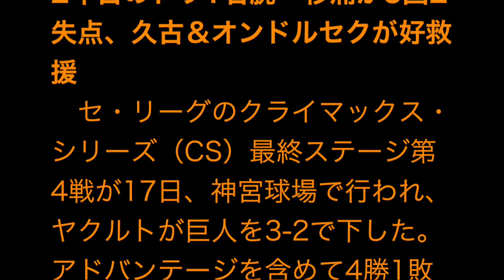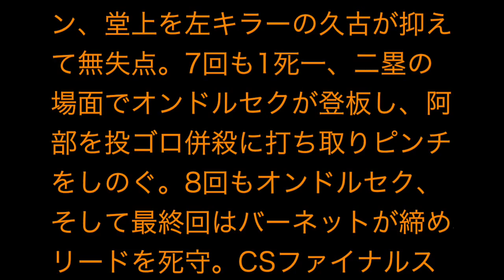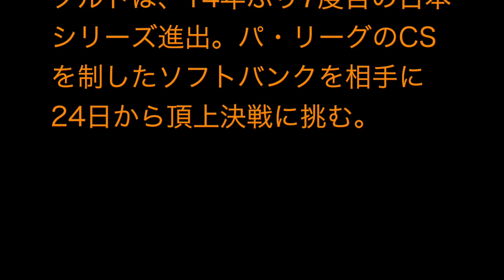ヤクルト １４年ぶり７度目の日本シリーズ進出へ 鉄壁の投手陣で巨人を粉砕かニュース 芸能 NEWS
胴上げされる真中監督＝プロ野球CS
掲載元：

【セCS】ヤクルトが14年ぶり7度目の日本S進出！　4戦6失点、鉄壁投手陣で巨人粉砕
掲載元：

2年目のドラ1右腕・杉浦が5回2失点、久古＆オンドルセクが好救援
　セ・リーグのクライマックス・シリーズ（CS）最終ステージ第4戦が17日、神宮球場で行われ、ヤクルトが巨人を3-2で下した。アドバンテージを含めて4勝1敗とし、14年ぶり7度目の日本シリーズ進出を決めた。

　ヤクルトは初回、無死一、三塁から山田のセカンド後方へふらふらと上がった打球をセカンド井端が捕球できず。ラッキーなヒットで1点を先制した。なおも無死満塁にすると、バレンティンの併殺の間に2点目を挙げ、巨人ポレダの立ち上がりを攻めた。

‹キーワード›
ヤクルトスワローズ
ヤクルト本社
ヤクルト400
ヤクルトレディ
ヤクルト株価
ヤクルト化粧品
ヤクルト チケット
ヤクルト 採用
ヤクルトスワローズニュース
ヤクルトスワローズ チケット
ヤクルトスワローズ 選手
ヤクルトスワローズ グッズ
ヤクルトスワローズ 日程
ヤクルトスワローズ応援歌
ヤクルトスワローズ 神宮球場 座席表
ヤクルト本社株価
ヤクルト本社 採用
ヤクルト本社ホームページ
ヤクルト本社 年収
ヤクルト本社中央研究所
ヤクルト本社 役員
ヤクルト本社ビル
ヤクルト本社富士裾野工場
ヤクルト400 値段
ヤクルト400効果
ヤクルト400lt
ヤクルト400 購入
ヤクルト400 価格
ヤクルト400 値段 7本
ヤクルト400 がん
ヤクルト400 宅配
ヤクルトレディ 浮気
ヤクルトレディー
ヤクルトレディ 枕
ヤクルトレディ 給料
ヤクルトレディ 浮気 画像
ヤクルトレディとやった
ヤクルトレディ 収入
ヤクルトレディ 口コミ
ヤクルト株価 現在
ヤクルト株価 上昇
ヤクルト株価掲示板
ヤクルト株価予想
ヤクルト株価 ダノン
ヤクルト株価株価
ヤクルト株価優待
ヤクルト株価 日経
ヤクルト化粧品 口コミ
ヤクルト化粧品 キャンペーン
ヤクルト化粧品工場見学
ヤクルト化粧品 セール
ヤクルト化粧品 半額
ヤクルト化粧品 評判
ヤクルト化粧品 激安
ヤクルト化粧品 パラビオ
ヤクルト チケット 空席
ヤクルト チケット セブンイレブン
ヤクルト チケット 座席指定
ヤクルト チケット 2015
ヤクルト チケット 販売状況
ヤクルト チケットぴあ
ヤクルト チケット 当日
ヤクルト チケット 発売日
ヤクルト 採用 2016
ヤクルト 採用 マイページ
ヤクルト 採用 2015
ヤクルト 採用 倍率
ヤクルト 採用情報
ヤクルト 採用 大学
ヤクルト 採用 パート
ヤクルト 採用人数
ヤクルト 速報
ヤクルト 応援歌
ヤクルト 巨人
ヤクルト 山田
ヤクルト 日程
ヤクルト 館山
ヤクルトスワローズ 速報
ヤクルトスワローズ 杉浦
ヤクルトスワローズ 山田
ヤクルトスワローズ 応援歌
ヤクルトスワローズ 順位
ヤクルトスワローズ ユニフォーム
ヤクルト 速報 まとめ
ヤクルト 速報 yahoo
ヤクルト 応援歌 原曲
ヤクルト 応援歌 ポケモン
ヤクルト 応援歌 デニング
ヤクルト 応援歌 山田
ヤクルト 応援歌 楽譜
ヤクルト 応援歌 夏祭り
ヤクルト 応援歌 cd
ヤクルト 応援歌 youtube
ヤクルト 応援歌 元ネタ
ヤクルト 巨人 結果
ヤクルト 巨人 試合
ヤクルト 巨人 放送
ヤクルト 巨人 チケット
ヤクルト 巨人 9/19
ヤクルト 巨人 8月25日
ヤクルト 巨人 福島
ヤクルト 巨人 対戦成績
ヤクルト 巨人 移籍
ヤクルト 山田 成績
ヤクルト 山田 年俸
ヤクルト 山田 パワプロ
ヤクルト 山田 三冠王
ヤクルト 山田 守備
ヤクルト 山田 盗塁
ヤクルト 山田 なんj
ヤクルト 山田 グローブ
ヤクルト 山田 背番号
ヤクルト チケット 値段
ヤクルト チケット 空席情報
ヤクルト チケット ローソン
ヤクルト チケット 団体
ヤクルト チケット ファミマ
ヤクルト チケット 大黒屋
ヤクルト本社 株価
ヤクルト本社 みんしゅう
ヤクルト本社 アクセス
ヤクルト本社 ir
ヤクルト本社 医薬品
ヤクルト 日程 花火
ヤクルト 日程 チケット